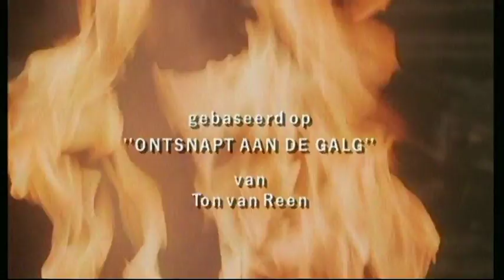Legende van de Bokkerijders 03